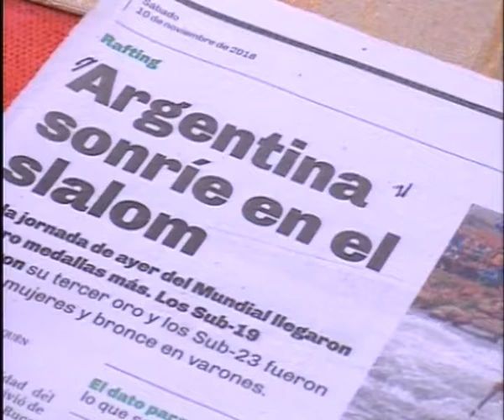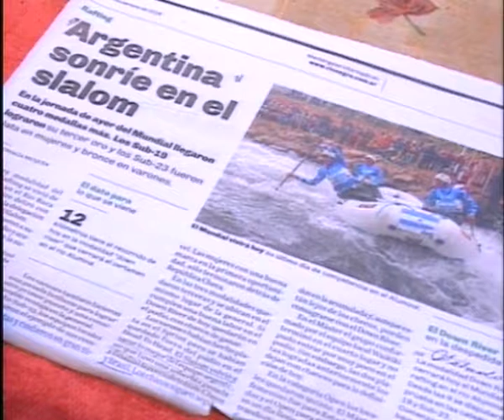De Cara al Viento - Marito Argat - 15 noviembre 2018